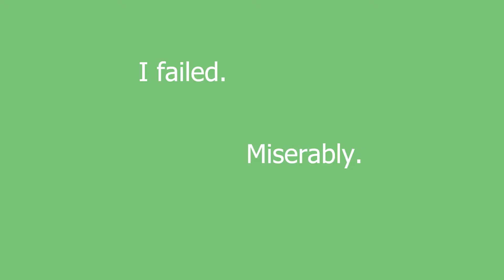MORE BUILD BAATTLEEE! (We got 3rd?!)